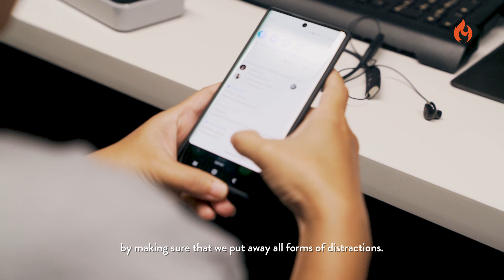A COOS Welcome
It's so good to see you joining us for our Resurrection service and it all start here! so that we can get to know you better.

PayNow UEN: T08CC4065E
DBS account name: Church of Our Saviour (North) A/C 1
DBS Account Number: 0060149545